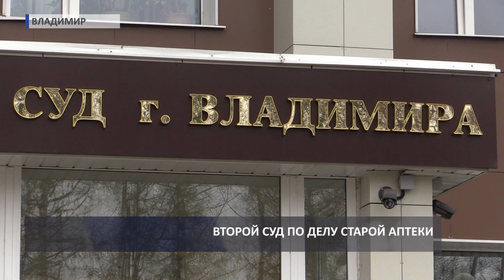2016 04 26 HD Заседание суда по Старой аптеке